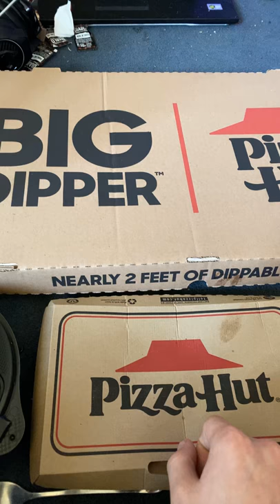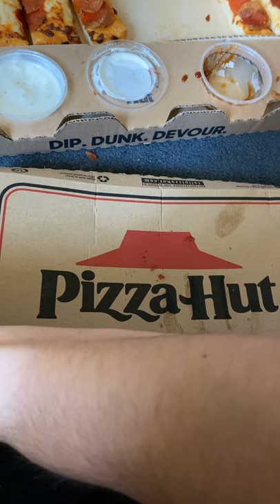Pizza Hut Muckbang video- trying the new Big Dipper Pizza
Come join in as I try the new Big Dipper pepperoni pizza from Pizza Hut along with some chicken Alfredo pasta and the Cajun dry rub boneless wings, and make sure to subscribe to the channel if you are new for more great content like this!